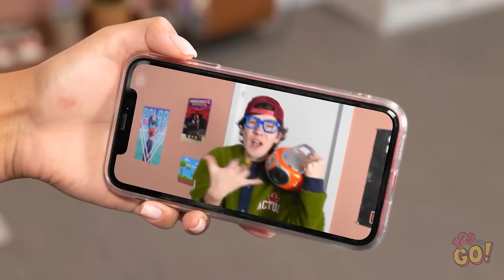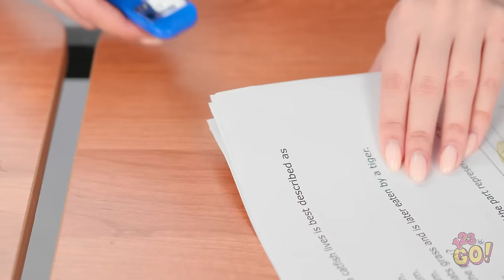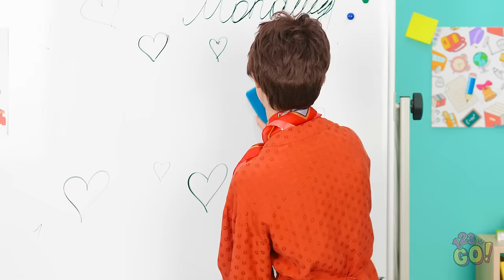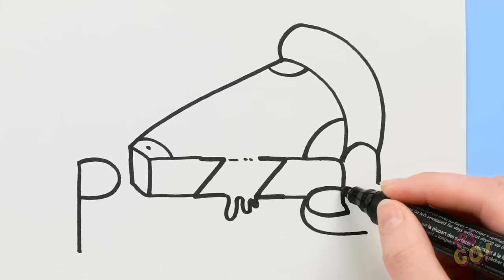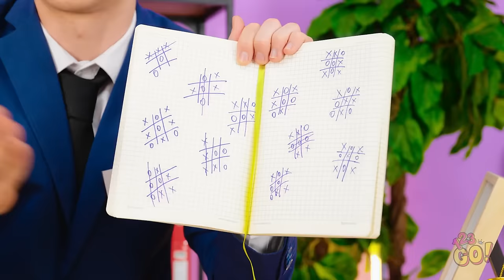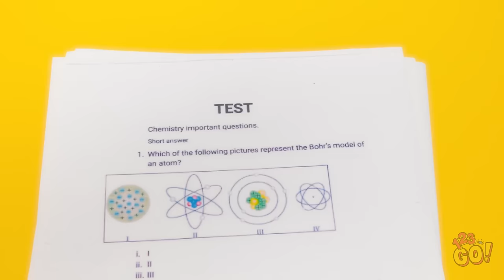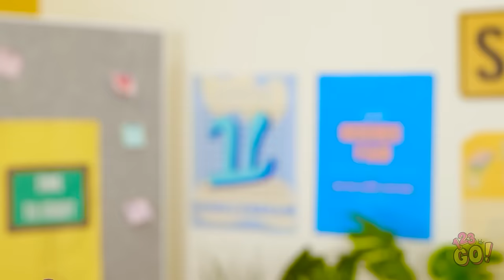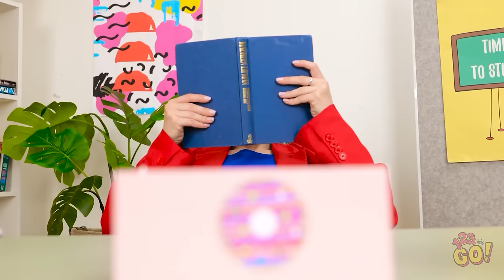COOLEST SCHOOL HACKS TO BECOME POPULAR || Cheap vs Expensive DIYs Ideas for Students by 123 GO!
📚💫 Want to level up your popularity game at school? Dive into our ultimate guide 💥💼 Explore a range of cheap vs. expensive DIY ideas tailored for students, from budget-friendly tricks to luxurious solutions. Whether you're on a shoestring budget or ready to splurge, these hacks will have you climbing the popularity ladder in no time.